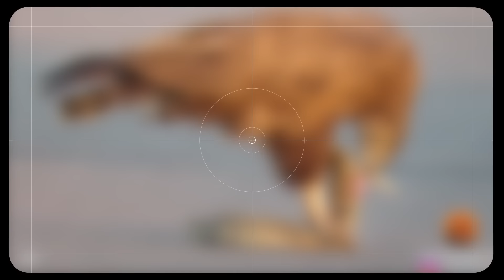Не На Того Нарвался! Битвы Животных Снятые на Камеру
Справится ли крокодил с черепахой, лошадью и антилопой? Как добыча обманывает льва на охоте? Чем закончится противостояние птицы и слона, и почему не стоит отбирать еду у морского льва? Все ответы и самые эпичные моменты из мира животных в этом выпуске! Сегодня я покажу вам интересные битвы животных, снятые на камеру! В этом увлекательном и захватывающем выпуске все самые лучшие, невероятные, удивительные, необычные, интересные и познавательные факты о битвах животных, о которых вы не знали. От хитрой дикой собаки, неосторожного осьминога, удивительной мощной белки и крокодила-неудачника до невероятной реакции антилопы, носорога-озорника, кота против лисы и схваток буйволов со львами. С вами it’s Wild, и в этом интересном, познавательном и увлекательном топ выпуске вы увидите битвы животных, снятые на камеру.